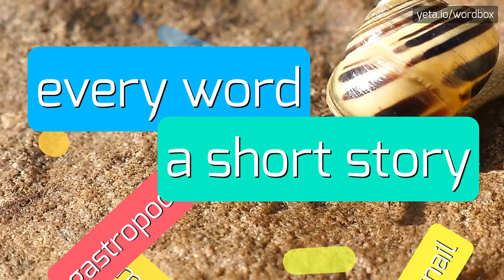ANGSHENG - HOW TO PRONOUNCE IT!?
Watch how to say and pronounce "angsheng"!